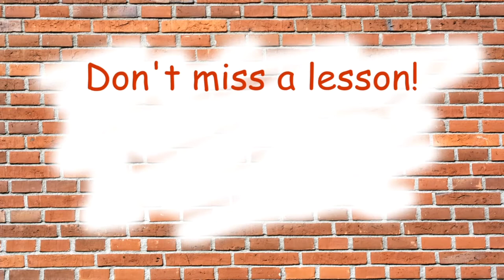English phrasal verbs with the word 'cut': cut off, cut in, cut back, cut down and cut out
In this English lesson you will learn some phrasal verbs that use the word 'cut': cut off and cut in and you will find out how to learn cut back, cut down and cut out.

Practice making sentences in the comments with either cut off, cutoff or cut in!

In today’s lesson you will learn phrasal verbs that use the word ‘cut’.
Hello Real Fluency Friends! I’m Trisha and I’m here to teach
you Real English used in Real Life so you can reach Real Fluency! Now!

And today I will teach you the phrasal verbs cut off, cut in and cut through.  And I’ll tell you how you can learn cut back, cut down and cut out.

Cut off
1) remove with knife or scissors or to separate from something usually connected or related
Maybe I’ll cut off some of my hair.
Can be separable:
I’ll just cut a little bit of it off.

2) to stop or shut off suddenly

They cut off the water after the storm.

3) to interrupt or intercept

A car cut me off when I was driving home and I almost had an accident because of it.

Cutoff (or cut-off) – noun or adjective

1) deadline
Adj.  The cutoff date for becoming a member at the sale price is at midnight tonight.

Noun  The cutoff for becoming a member at the sale price is at midnight tonight.

2) related to stopping something
You should know where the water cutoff valve is in case you need to shut off your water in a hurry.

3) shorts that have been cut from longer pants.

These are some old cutoff jean shorts of mine, but really they were made this way to look like they were cut from jeans.

Cut in

1) interrupt and try to join a conversation

We were talking, but he kept cutting in.

2) to stop two people who are dancing and take the place of one of them.  For example, if a man wants to dance with a woman who is already dancing with someone else, he might say:
 “May I cut in?”
You might hear it used this way in an old movie or tv show, it is or at least was considered a polite thing to do, sometimes.

3) to include someone in a group of people getting money.  You might hear this in a movie or tv show too, especially with people doing something illegal.

They almost killed him after he suggested they cut him in on the profits from the drugs they were smuggling.

If you want to learn cut back, cut down and cut out – I didn’t include them in this lesson  but I teach them in the online English course that I made.  You can learn more about it here:

Practice Exercises
Fill in the blanks with either cut off, cutoff or cut in:
1) I can’t believe he was so rude!  We were having a nice conversation when he just suddenly ___ __!

2) I’ll ___ ___  a little bit and save it for later.

3) The ______  time for entering the contest was yesterday at noon.

Homework

Make a sentence in the comments with either cut off, cutoff or cut in.

Sign up to get emails and more English help from me.
Goodbye! And remember – with hope anything is possible!